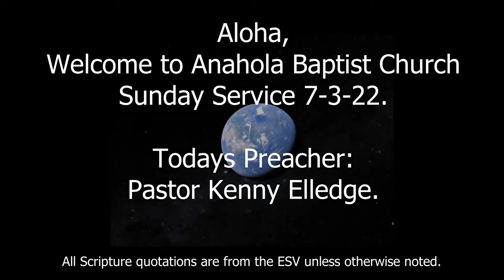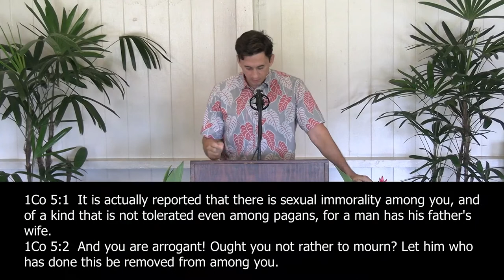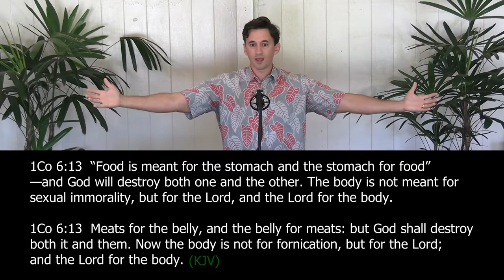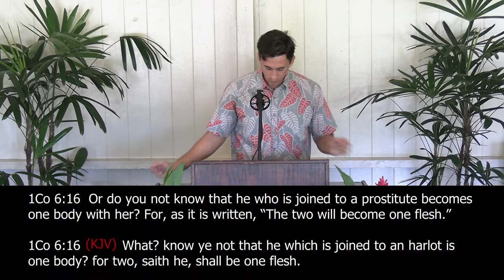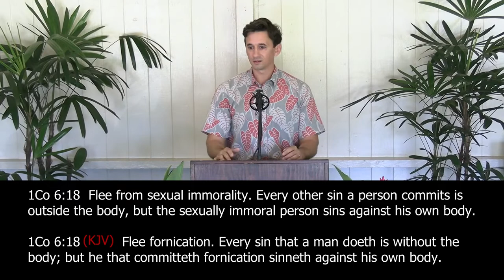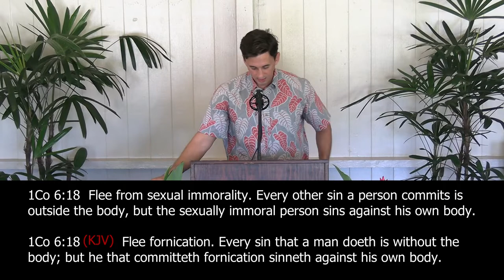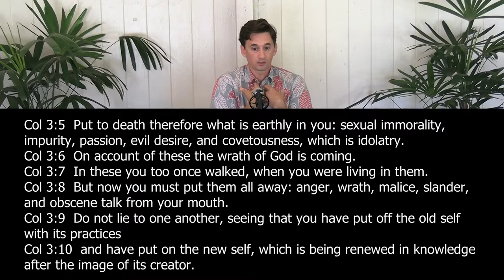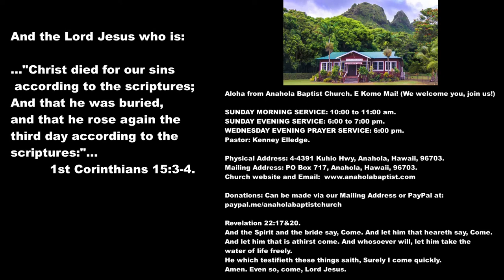Biblical Sexuality: Why It Matters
Why do Christians care about sexual righteousness? Does God merely whisper about sexual righteousness in Scripture? Is sexual righteousness important for believers and unbelievers? Pastor Elledge answers these and other questions, from Scripture, in the first sermon of his series on biblical sexuality.

Church information and downloadable sermons: anaholabaptist.com Apple and Google podcast: Anahola Baptist Church

Many thanks to the providers of wonderful music for our church videos:

Kamehameha Schools Bernice Pauahi Bishop Memorial Chapel: The Doxology in Hawaiian, just beautiful praise of God! On the web